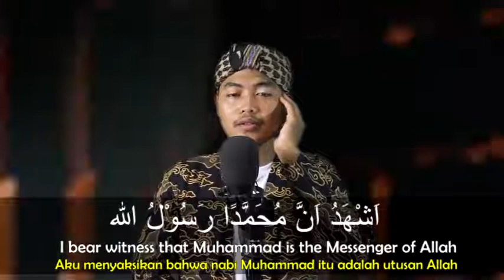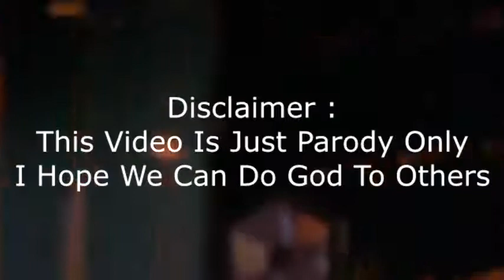Wow! Adhan Best Audition That made the Judges and the world cry! 2020/ HD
We are one of the largest motivational speeches channel and we uploed videos about the ( Miricals of Quran and Islam + Telawat ul Quran + Dr Zakir Naik speech Urdu and English + the story of new converted to Islam etc )
Note . Our goal is to spread love , peace and unity among the all human on earth through our videos .

Worship none but Allah. Verily I (Muhammad) am unto you from Him a warner and a bringer of glad tidings". Holy Quran 11:2

[Jesus] said, "Indeed, I am the servant of Allah . He has given me the Scripture and made me a prophet

And they say: the Beneficent hath taken unto Himself a Son. Assuredly ye utter a disastrous thing, whereby almost the heavens are torn, and the earth is split asunder and the mountains fall to ruins, that ye ascribe to the Beneficent a son, when it is not meet for (the Majesty of) the Beneficent that He should chose a son. There is none in the heavens and the earth but cometh unto the Beneficent as a slave. (Qur'an 19:88-93).